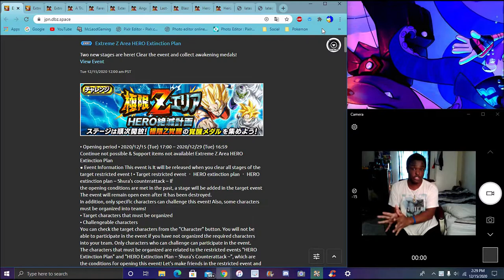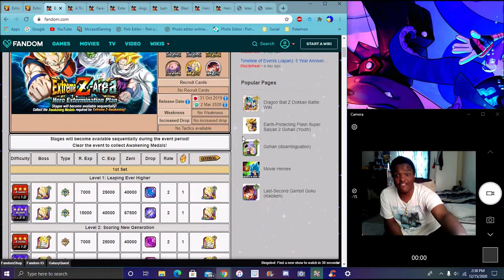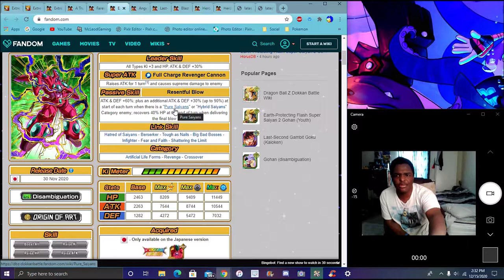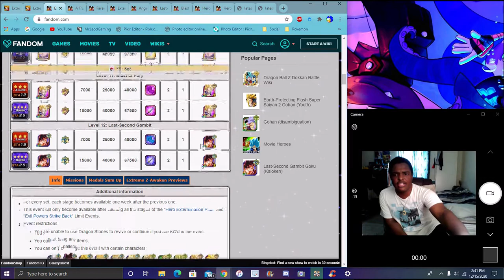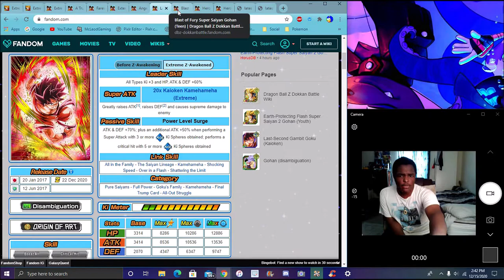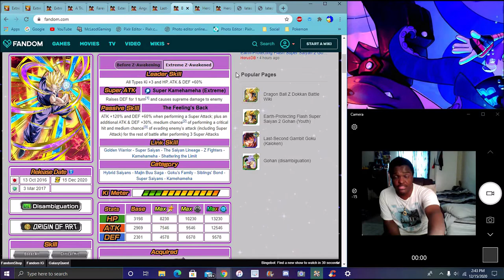THIS IS HOW YOU DO IT THE AGL KK GOKU & INT SS TEEN GOHAN EZA AREA IS HERE FOR JP DBZ Dokkan Battle